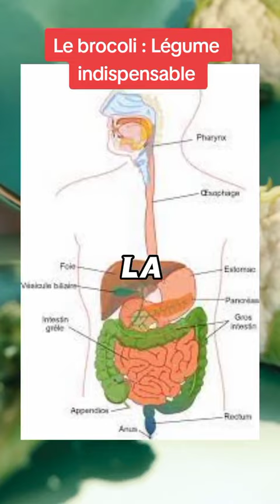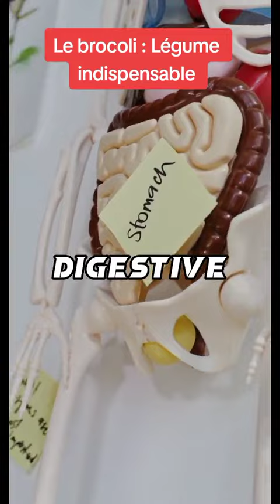le brocoli légume indispensable